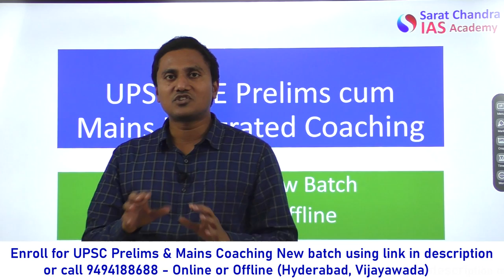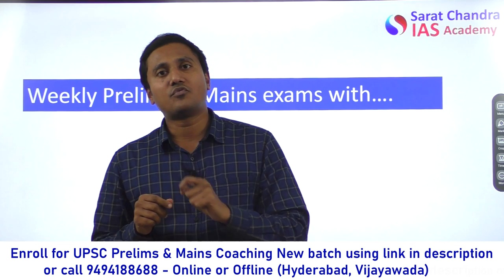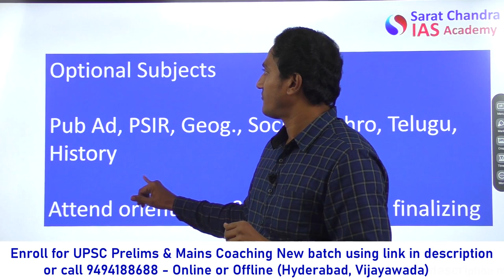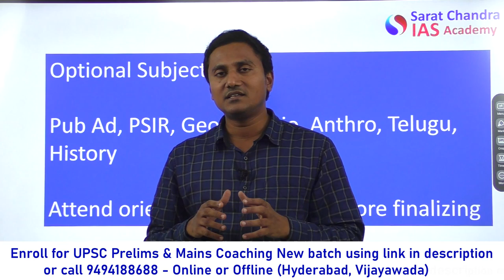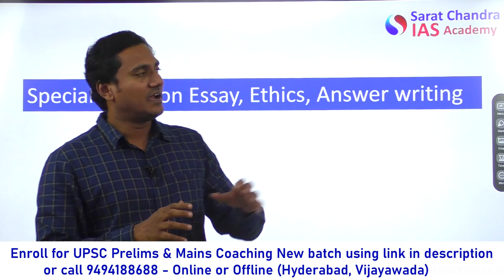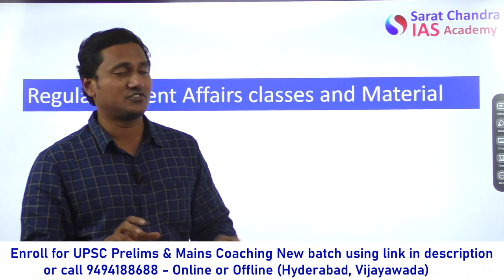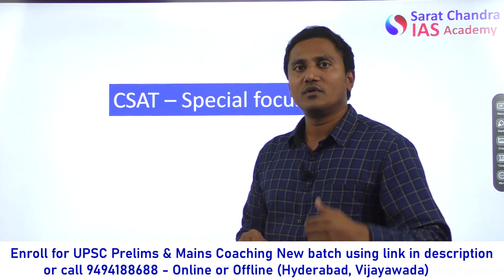New Batch from 10th October - Coaching for UPSC Prelims & Mains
New Batch for UPSC CSE Prelims and Mains Coaching By Sarat Chandra IAS academy is starting offline ( Hyderabad and Vijayawada )

1) Classes by Expert faculty who went to UPSC interview recently
2) Lectures by IAS Officers and Recent IAS Rankers
3)Complete coverage of Prelims and Mains Syllabus in 8 Months
4) Weekly prelims and mains exams
5)Special classes on answer writing
6) Special classes on essay writing and  ethics
7) Special classes on CSAT
8) Optional Available: Public Administration, Political Science, Geography, Sociology, Anthropology
9) Personal mentorship till you get the rank
10) prelims answers guessing techniques
11) limited students of 50 per  batch

1) UPSC Civil Services Coaching ( We are the best top rated IAS Academy in Hyderabad and Vijayawada, Andhra Pradesh by Times of India Excellence award)
2) UPSC CSE  Prelims Cum Mains Coaching in Classroom (Hyderabad, Vijayawada) and Online by expert faculty and IAS, IPS, IFS, IRS officers and Rankers
3) Prelims Crash course
4) CSAT Course
5) Prelims and Mains Test series (Online and offline) with evaluation and feedback on same day by expert faculty